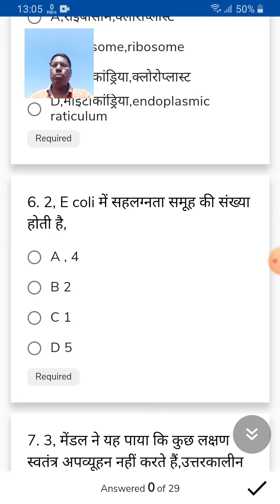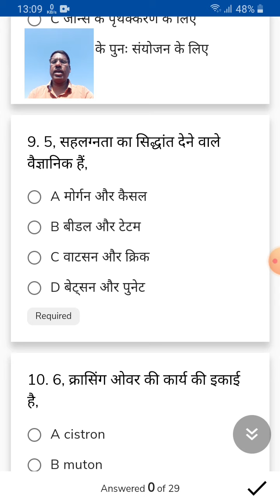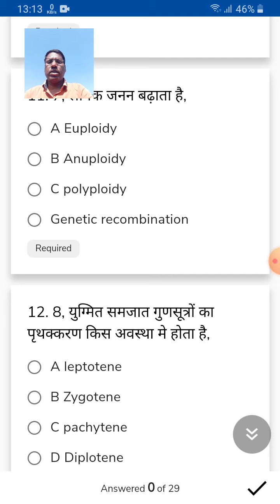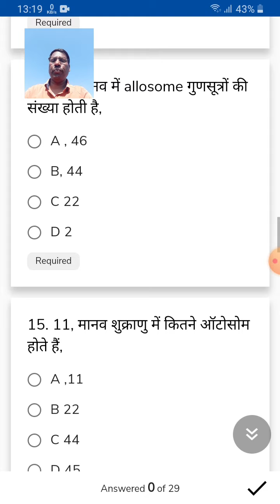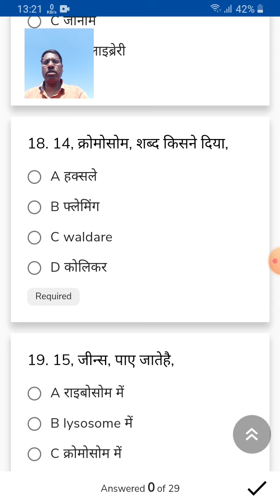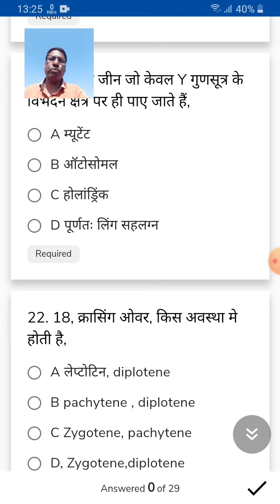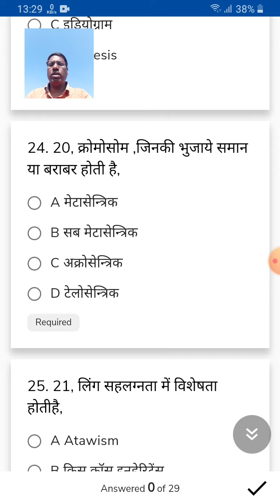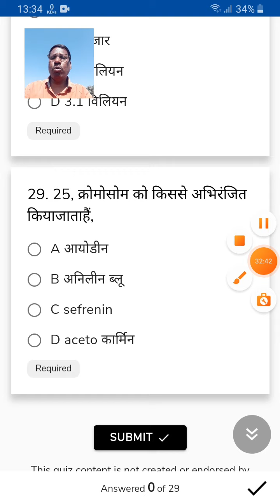princi of inheri Object Q. part. 07 12th/Neet/PGT/Lec/Net/By.pramod yadav